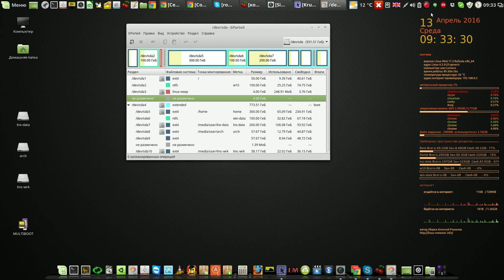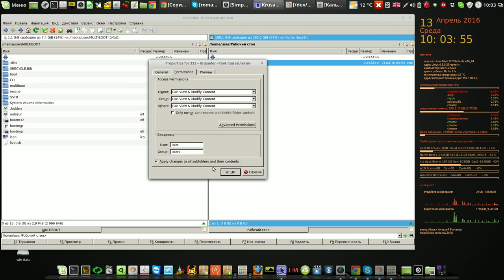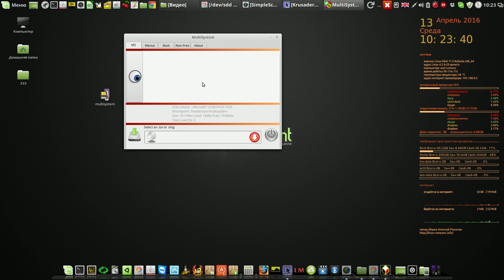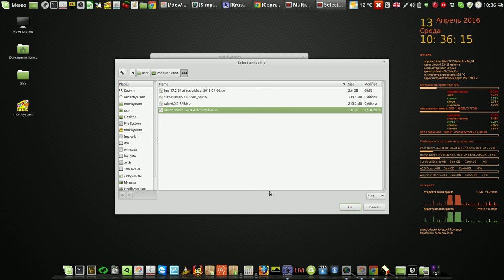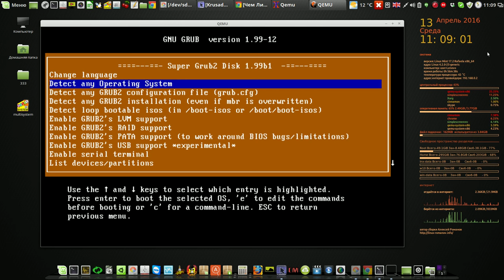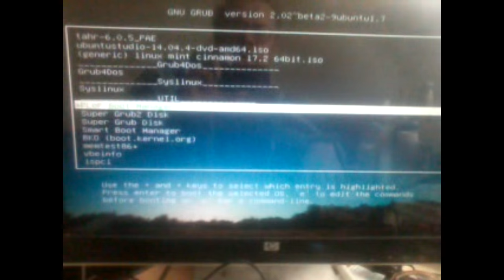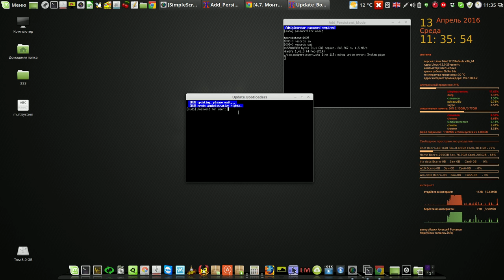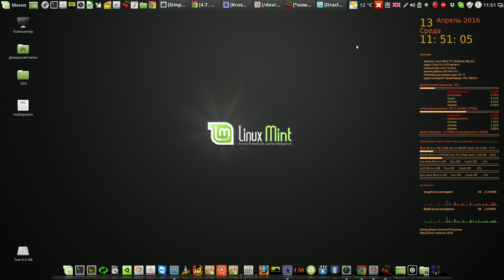Multisystem 4 - делаем свою загрузочную флешку (от А до Я)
Мой сайт Multisystem 4 - делаем свою загрузочную флешку (от А до Я)